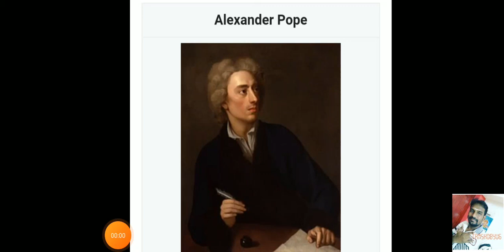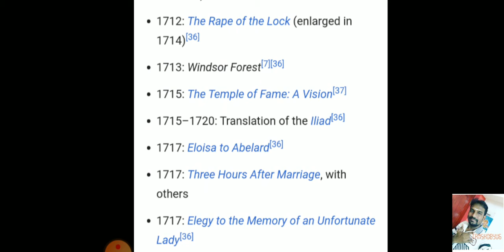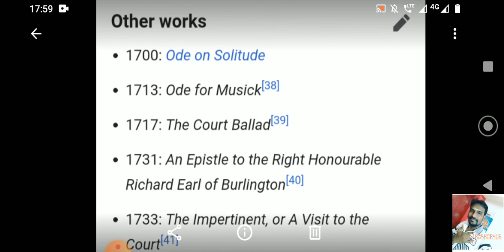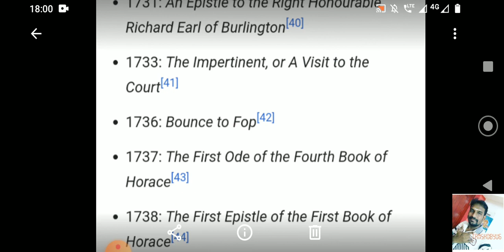ALEXANDER POPE INTRO, LIFE, AND WORKS BY TAMILARASAN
2019 TN PG TRB EXAM QUESTIONS WITH ANSWERS

2001 to 2019 all years question with answers👆👆👆

By
Yours lovable